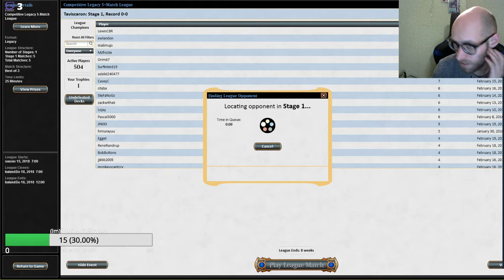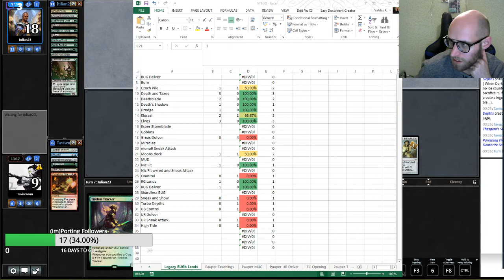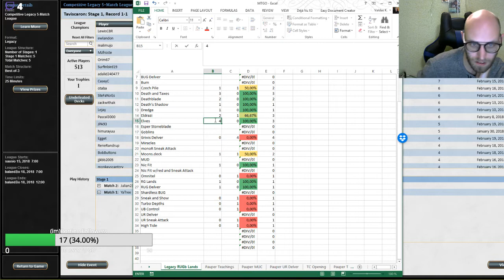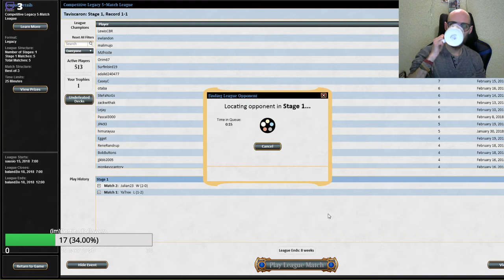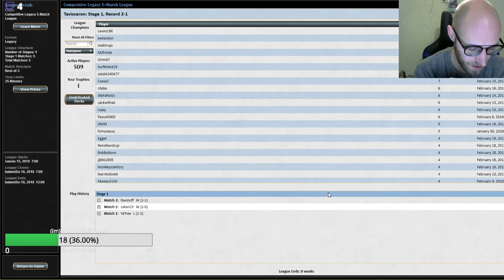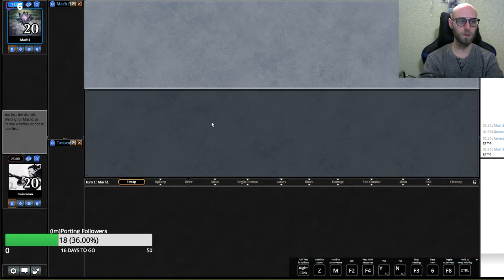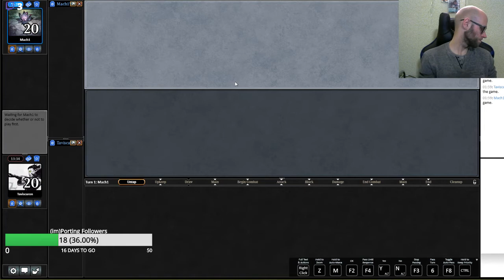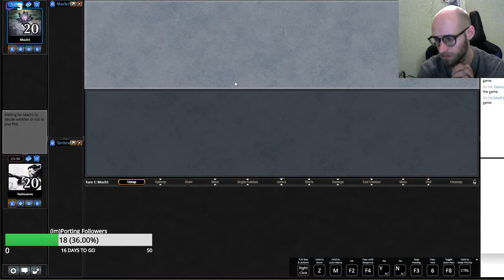Competitive Legacy League with RUG Lands #1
Sorry for issues with the chat at the beginning.
I made quite a few mistakes, but some matches were rather great (the ones that I didn't lose, as there weren't many interesting plays in those).